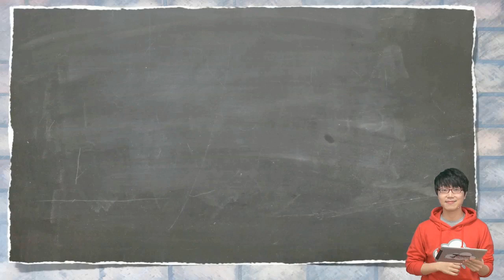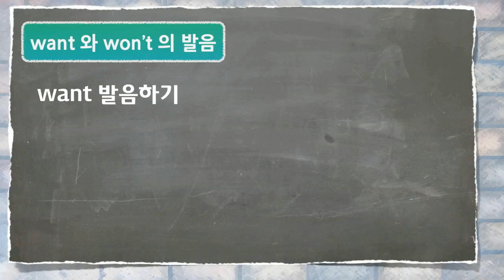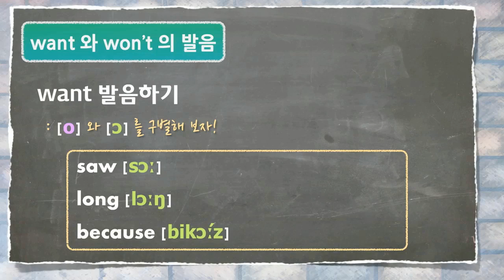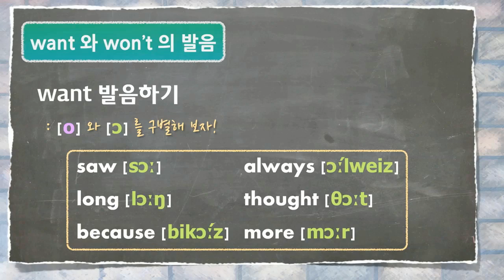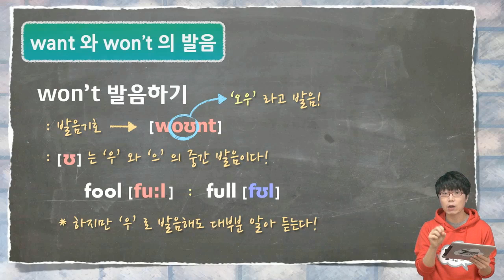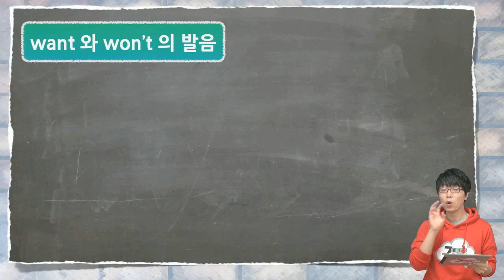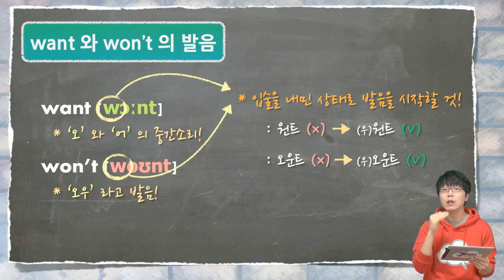[133강] (발음) want 와 won't 의 발음 구별하기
133강 발음 강의로 인사드립니다. ^^

오늘은 많은 분들이 헷갈려하시는 want 와 won't 의 발음 차이에 대해

집중적으로 알아보는 시간을 가질까 합니다.

발음강의이니 만큼 입으로 소리내어 따라하시면서

강의를 들으시면 훨씬 학습효과가 좋겠죠?

헷갈리고 애매한 발음들, 7분영어에서 확실히 알려드립니다. ^^